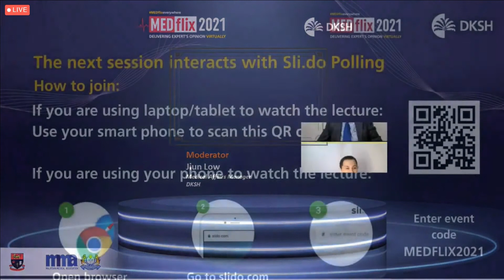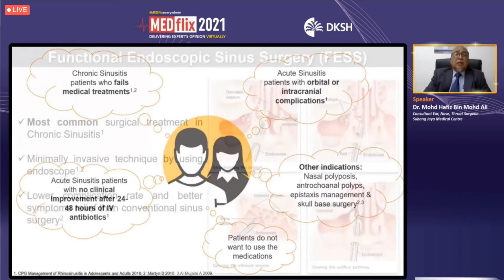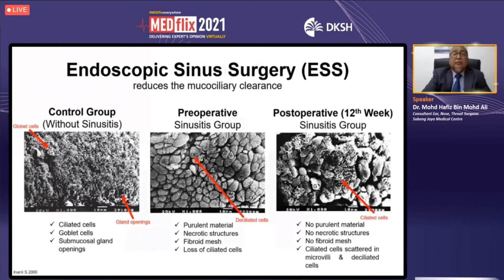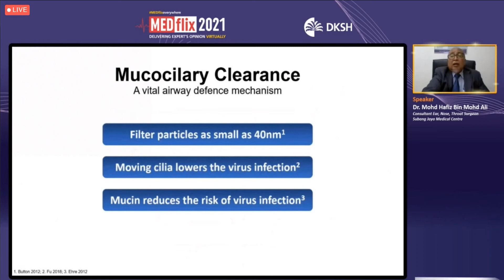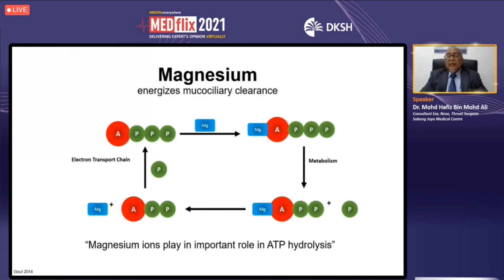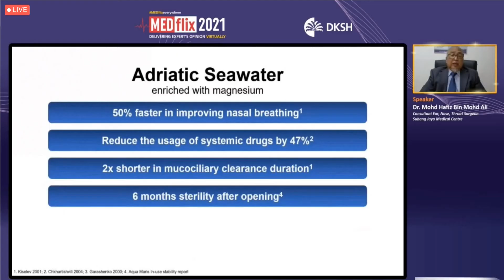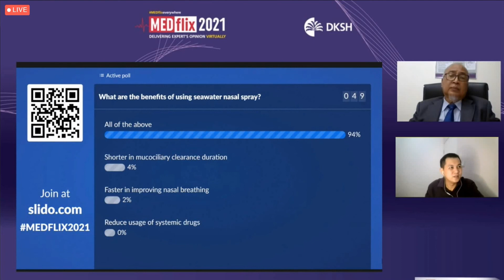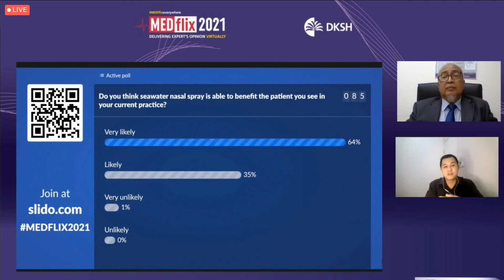Medflix 2021 Module 04 : Post-Nasal Surgery : Does Mucociliary Clearance Play a Role?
Topic presented by :

Dr. Mohd Hafiz Bin Mohd Ali
Consultant ENT Surgeon
Subang Jaya Medical Centre